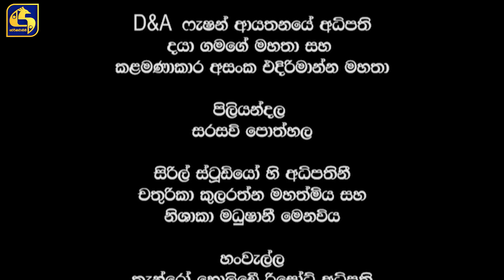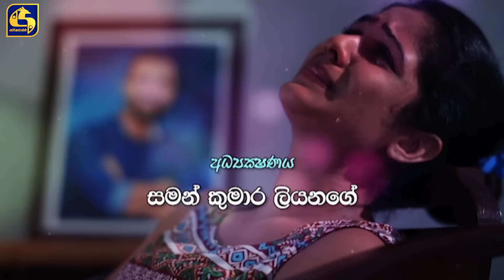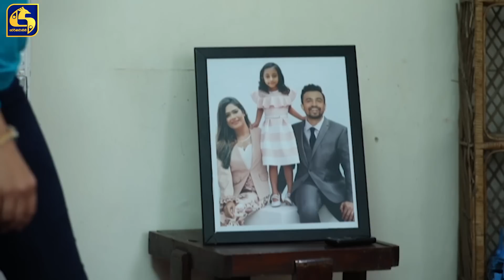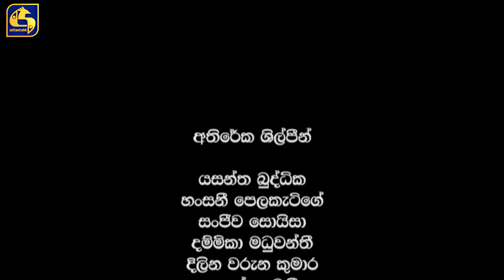Aeya Episode 53 || ''ඇය '' || 03rd January 2020